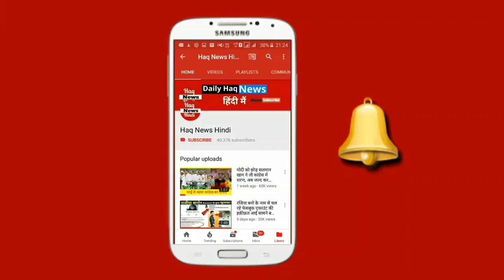बॉलीवुड की फैमस हिन्दू अभिनेत्री ने मुस्लिम अभिनेता को बनाया अपना हमसफ़र, watch video ..